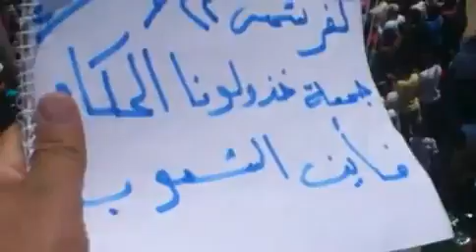درعا - كفرشمس شيشان حوران جمعة اين الشعوب22-62012ج2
درعا - كفرشمس شيشان حوران جمعة اين الشعوب22-62012
الصفحة الرسمية لبلدة كفرشمس - اخبار الثورة السورية